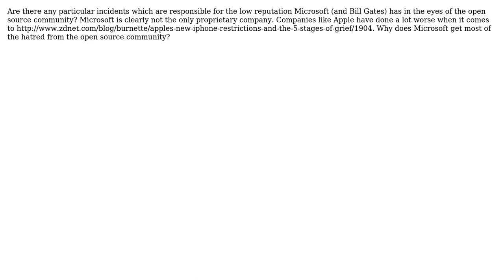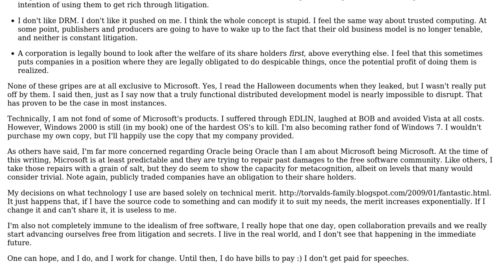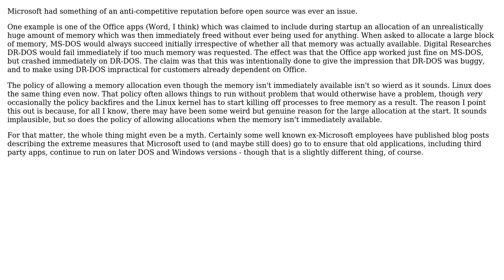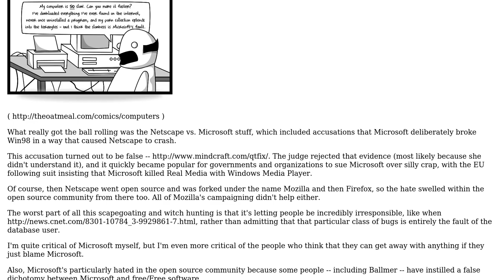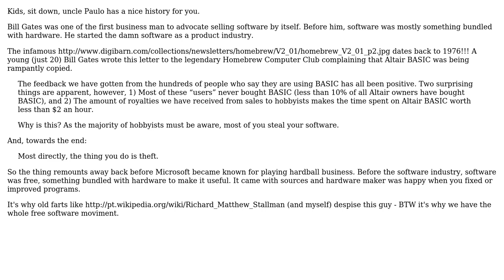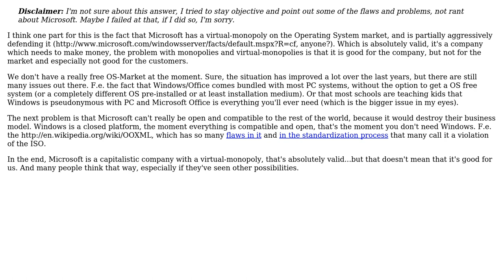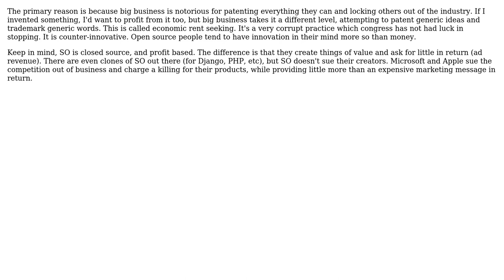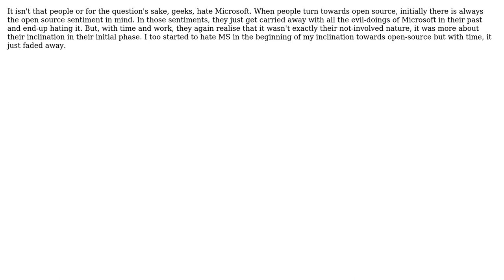Why does Microsoft have such a bad reputation with the people involved in open source?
Software Engineering: Why does Microsoft have such a bad reputation with the people involved in open source?

With thanks & praise to God, and with thanks to the many people who have made this project possible! | Content (except music & images) licensed under CC BY-SA | Music | Images & others | With thanks to user yannis user Tim Post user Slawek user Rob user Rei Miyasaka user Pulkit Sinha user Paulo Scardine user orokusaki user Mnementh user Larry Coleman user JUST MY correct OPINION user John Bode user Harsh user Francois Cassin user dukeofgaming user Dean Harding user David Thornley user Christian Specht user Bobby user Arseni Mourzenko and the Stack Exchange Network Trademarks are property of their respective owners. You are responsible for your own actions.